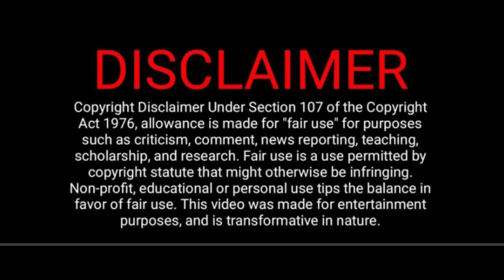When he saw her with long hair, he couldn't take his eyes off her.../Tomboy Girl💕️Rude CEO../Part 15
Native Title: รักกันพัลวัน
Also Known As: Confusedly In Love , Ruk Gun Punlawan
Genres: Business, Comedy, Romance, Drama
Episodes: 14
Original Network: Channel 3

PLOT : Tulyana is a tomboy who got dumped by her girlfriend three times, so she decides to fall in love with a man instead. Her senior, who works in the salvation army, is the one who awakes the girly in her, so she decides to flirt with him. It's not easy when he thinks of her as a sister, but she won't easily give up.
Methakawin is a new executive of the aquarium and Tulyana's new boss. They both have a problem with each other; she stole his girlfriend in the past. Their love triangle starts to become complicated at the aquarium.